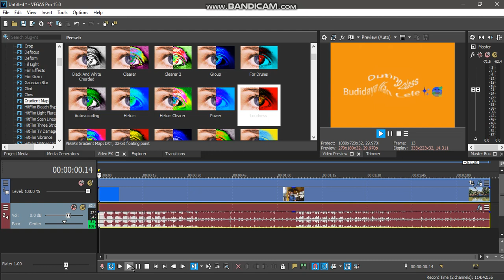(RESTORED) How to Make Baaaaaaaa X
Thanks to @sitdown3thevegasprofan5757 for showing the instructions

Since tutorial by KairusCabrezaVideoEffects was lost because got terminated